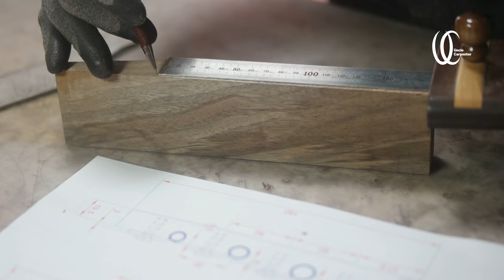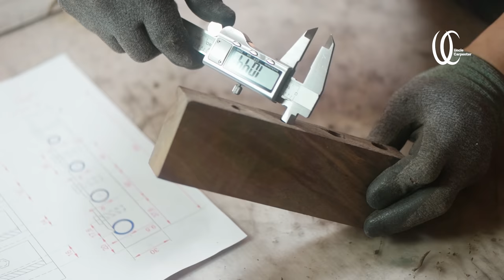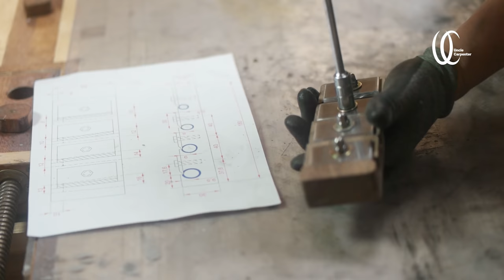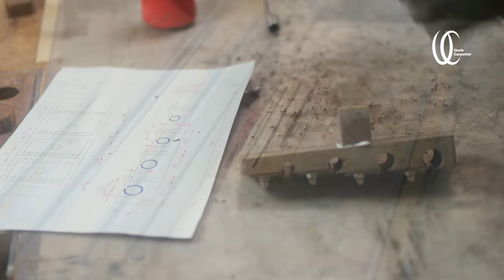🛠️Shall we make a dowel makers that are essential tools for making high-quality wood furniture.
Hello.
Today, when working on woodwork, I have created a tool to make dowels that I need often.
How to make a dowel maker that can make dowel in a simple and easy way.